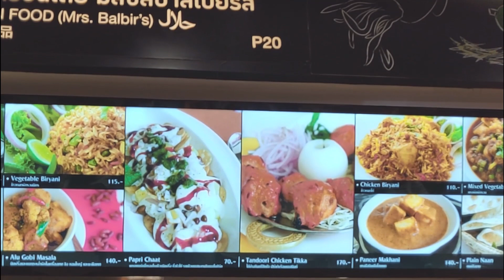Bangkok Vlog Day 1 - Platinum Mall Part 1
This is the Day 1 of the Bangkok Vlog, I head towards Platinum Mall.